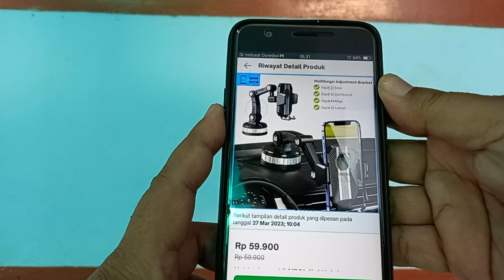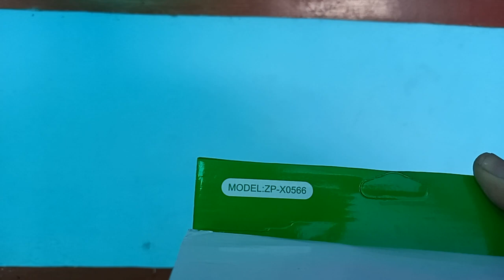Review Holder Multi Fungsi hanya 50ribuan